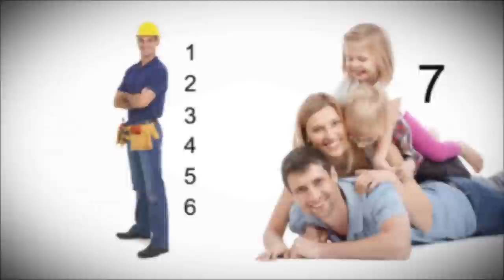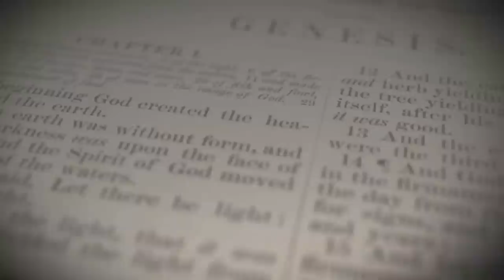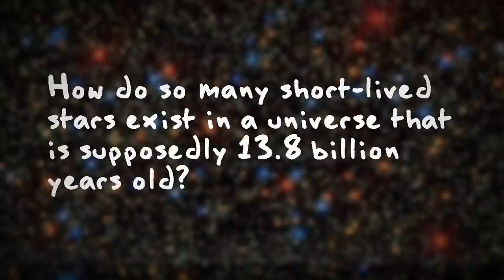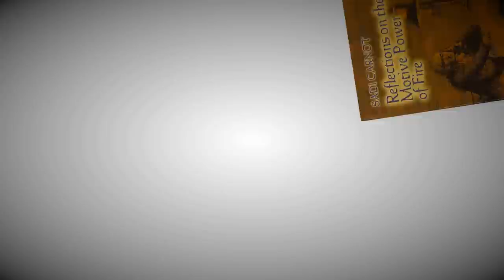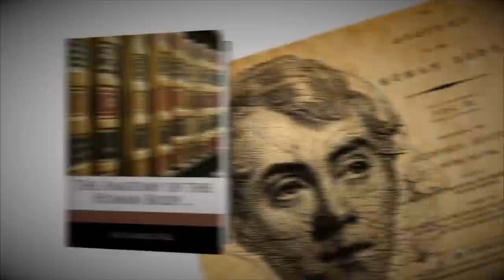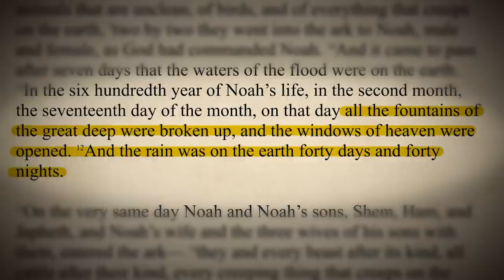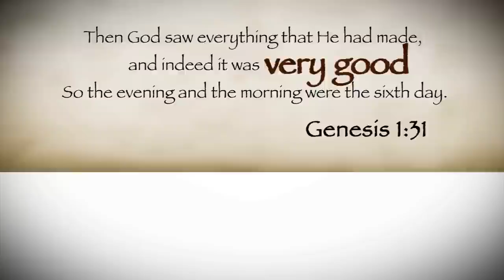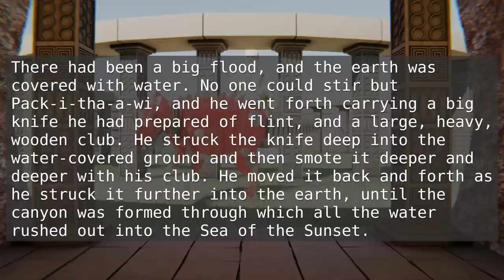ICR's Nonsense Facts 12-20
I made some numerical errors in this one. Sorry about that. Corrections are on screen, they don't need to be comments if I already have the correction on screen.

Sources